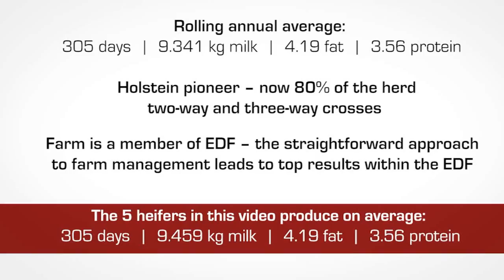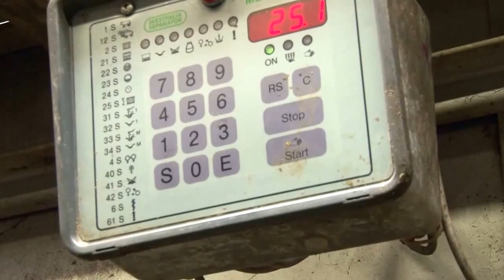Crossbreeding Norwegen Red x Austrian Fleckvieh x Holstein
Xsires & geneticAUSTRIA GmbH & Geno Global